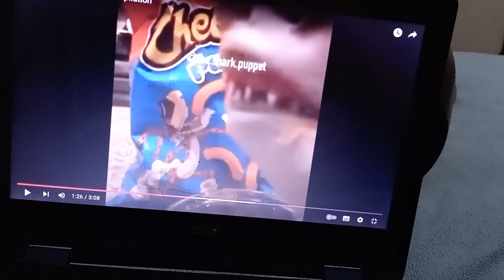Shark Puppet Scream got GSOD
The Shark Puppet is screaming like a squeezing sound